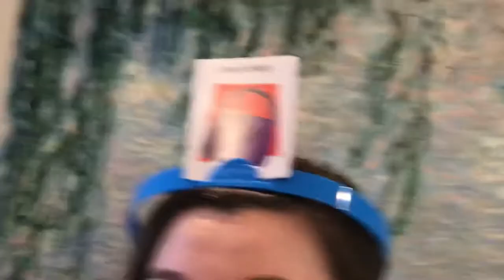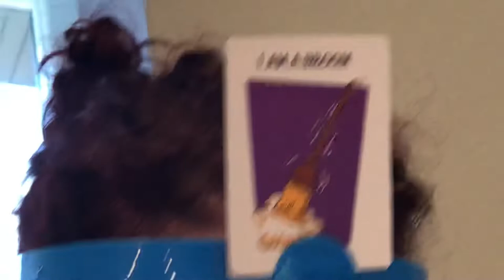Playing games with kids